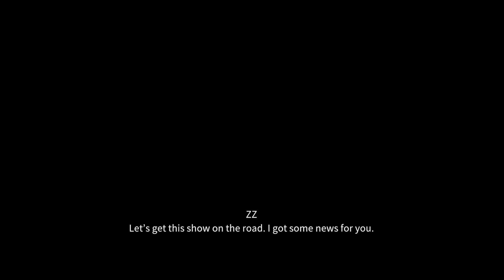Wolfstride Full Playthrough Part 7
Today I start playing through the full release of Wolfstride. This is an action RPG game that has lot of anime references, and immature jokes revolving around 3 friends ? that inherit a hand me down giant mecha. Let's strap in, get ready for odd jobs, upgrading our mech, and climbing up the Mecha ranking League.